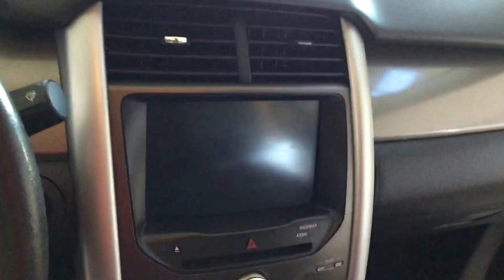2014 Ford Edge